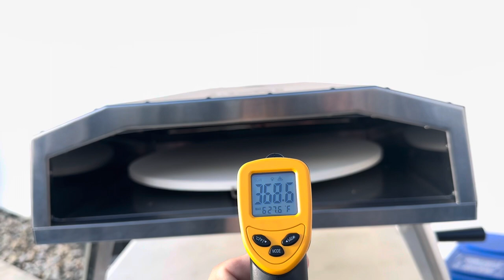Testing the new Big Horn 16” Gas Pizza Oven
Just opened the box and it was ready to go after doing the soap test to check any propane leaks it was good to go….temperature was holding as expected.